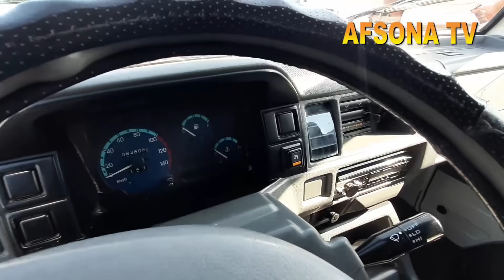3 SENTYABR ANDIJON MASHINA BOZORIDA KAREISKI DAMAS LABOLAR VARYANTGA BARTERGA BOR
3SENTYABR#ANDIJON_MASHINA_BOZORIDA#KAREISKI_DAMAS_LABOLAR_VARYANTGA_BARTERGA_BOR
4DEKABR ANDIJON_MASHINA_BOZORIDA PUL_TOPAR KIA_BONGO HUNDAY_PORTER YANGI_NARXLARDA samarqan_mashina_bozori sitdaryo_mashina_bozori buxoro mashina bozori
13 NOYABR ANDIJON BOZORIDA PUL TOPAR MASHINALAR CHANGAN AVTOMABILI
26 NOYABR QOQON MASHINA BOZORIDA PUL TOPAR MERSEDES VITO SIPRINTER AVTOMABILLARI NARX NAVOLARI. qarshi mashina bozori pul topar mashinalar  arzon mashinalar pultoparlar xorazim mashina bozori
13 NOYABIR ANDIJON MASHINA BOZORIDAN PUL TOPAR HUNDA KIA BONGO NARX NAVOLARI HAQIDA
27 MART TOSHKENT_SERGILIY AVTO_SALON PUL_TOPAR_MASHINALAR SALONI NARXLARI QIMMAT EMAS 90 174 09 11
10-FEVRAL QOQON MASHINA BOZORIDA MERS BORTLI GEGANT MERS VA TENTLI
15 FEVRAL NAMANGAN MASHINA BOZORIDA KIA BONGO HAMDA KARESKIY LABO YANGILARI BOLIB BERISHGA 1YIL YOKI
15 NOYABR FARG'ONA MASHINA BOZORIDA KIA BONGO HUNDAY PUL TOPAR MASHINALAR
25 NOYABR QOQON MASHINA BOZORIDA KIA BONGO HUNDAY PORTER NARX NAVOLARI
3 DEKABR QOQON MASHINA BOZORIDA SIPRINTIR AVTOMABILLARI NARX NAVOLARI VARYANTI
22 NOYABR fargona mashina bozori kia bongo hunda arzon narxlarda
3-DEKABR QOQON MASHINA BOZORIDA ISUZIY AVTOMABILLARI 5 TONNA 10-TONNA GACHA BOLGAN ISUZIYLAR
22 DEKABR FARGONA MASHINA BOZORIDA ISUZI LABO NARXLARI
11 NOYABIR QOQON MASHINA BOZORIDA MERSEDES VITO AVTOMABILARI VARYANTGA
23 DEKABR QOQON MASHINA BOZORIDA SPRENTIR GURZAVOYI HAMDA PASSAJIRLI GAZEL_AVTOMABILLARI ARZON NARXLARDA
6 NOYABR ANDIJON MASHINA BOZORI KIA KARNAVAL
4 MART QO'QON MASHINA BOZORIDA MERSEDES VITO AVTOMABILLARI VARYANT BARTER 4000$ OLDIN BERIB QOLGANI
24-FEVRAL QO'QON MASHINA BOZORIDA MERSEDES VITO VA BOSHQA AVTOMABILLAR
24 DEKABR MERSEDES_VITO HAMDA OPEL FORT AVTOMABILLARI GURZAVOY BORTLI_QILINGANLARI ARZON NARXLARDA
9 DEKABR QOQON MASHINA BOZORIDA LABO_DAMAS_AVTOMABILLAR NARXLARI ARZON VARYANTLARI isuzu honda zil
1NO'YABIR FARG'ONA MASHINA BOZORIDAN PUL TOPAR MASHINALAR NARXLARI
3 QISM QO'QON MASHINA BOZORIDA MER AVTOMABILLARI ARZON NARXDA
25 NOYABIR 4500$KAMI BOR VARYANTGA BOR 28-YANVAR QO'QON MASHINA BOZORIDA MERS_AVTOMABILLARI_TENTLI GURZAVOY_TERMIZ VA GEGANT_MERSLAR 15 NO'YABR FARGONA MASHINA BOZORIDAN KIA BONGO HUNDA DUBLIKAT KABINALI AVTO MASHINALAR 26 MART ARZON ISUZULAR SIROCHNI SOTILADI 10 000$ PUL ZARUR
22-YANVAR MERS_GURZAVOY_BORTLI_TENTLI_SAMASUVAL_QILINGANI_ARZON NARXDA
22-FEVRAL FARGONA_MASHINA_BOZORIDA SPRENTER VA
4-DEKABR ANDIJON MOSHINA BOZORIDA
20 NOYABR ANDIJON_MASHINA_BOZORIDA_KIA_HUNDA PUL TOPAR AVTOMABILLARI
18FEVRAL QO'QON MASHINA BOZORIDA MERS AVTOMABILLARI BO'RTLISI TENTLISI VA GURZAVOY 14-DEKABR DAMAS LABOLAR ARZONLARI NAMANGAN MASHINA BOZORI.
3 MART QO'QON MASHINA BOZORIDA CHANGAN_AVTOMABILLARI 4500$ KAMI BO 3000$ OLDINDAN QOLGANI VARYANT LI
7 DEKABR